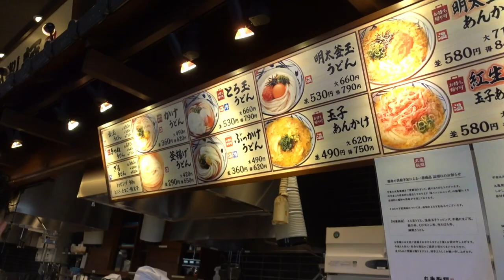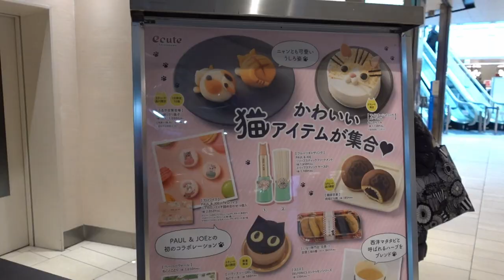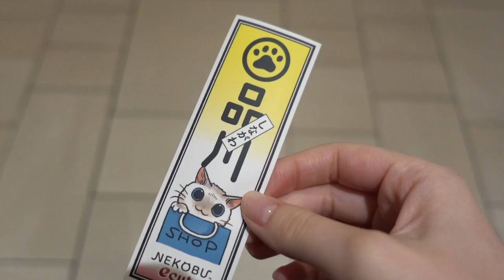🇯🇵【Marugame Seimen】Introducing the most famous udon chain store in Japan / 丸亀製麺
What I ate: Toro-tama udon, mentaiko topping, shrimp tempura
Name: Marugame Seimen
Location: Anywhere in Japan

Thank you for your continued support of Nenneko in Japan 😊